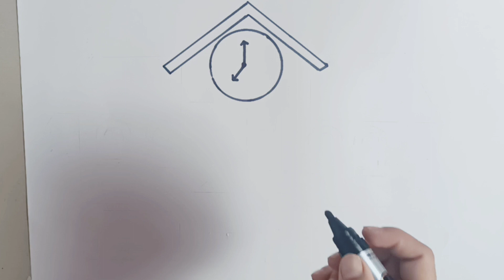School drawing for kids & Toddlers || Easy Drawing with MAGIC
Hello everyone
Todat i'm drawing a School
This is so beautiful.
I love drawing and painting.
Please try to draw and paint with me...
Learn Drawing Basics and Coloring for kids and Toddlers